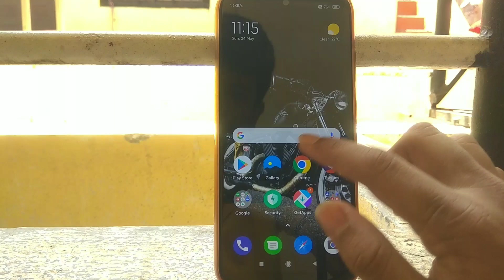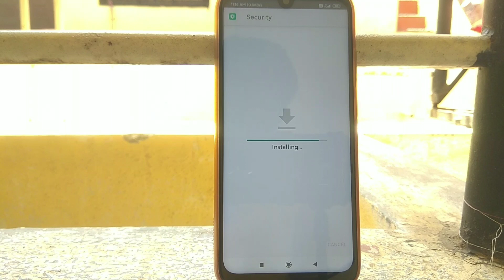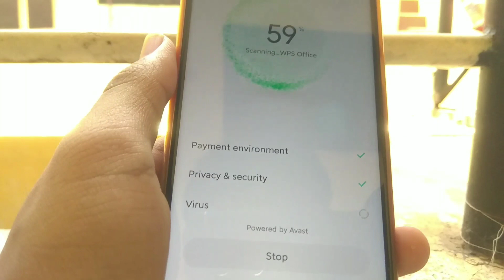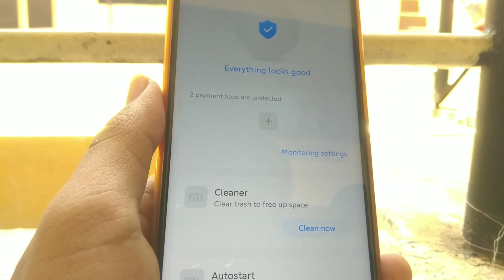Install Miui 12 Ultra Battery Saver on Miui 11 | Any Xiaomi Phone